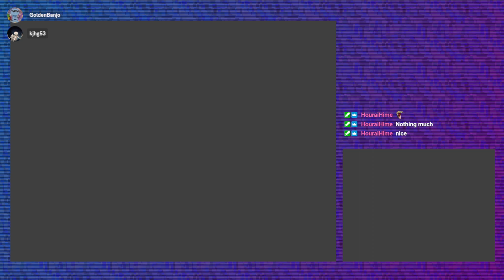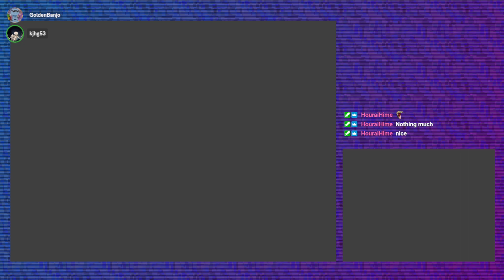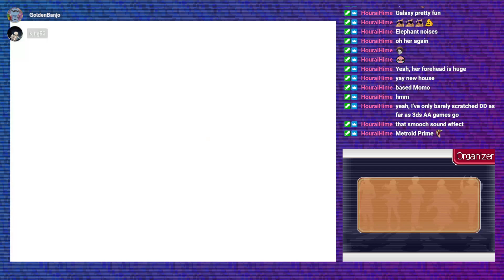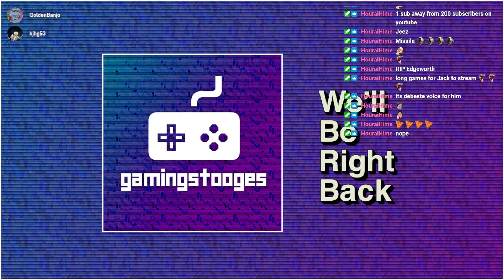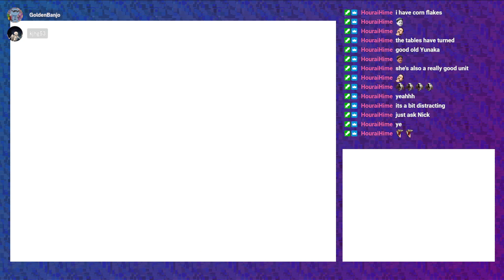Ace Attorney Investigations 2 - Stream VOD 4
Edgeworth continues to try and save Simon Keyes. More riffraff from the past shows up too.